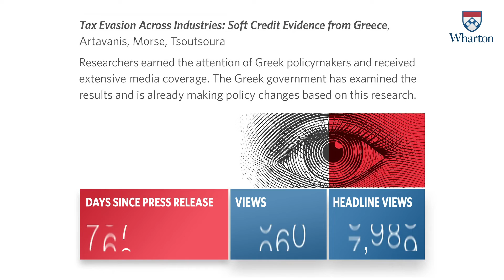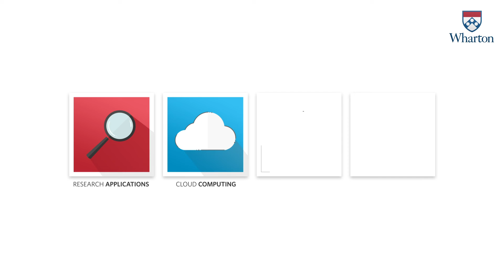Wharton Research Data Services